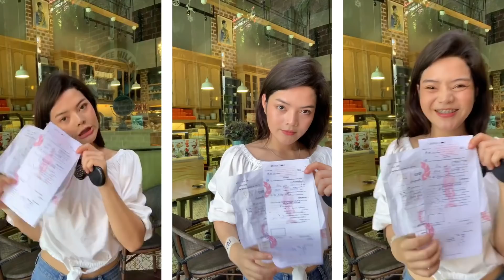เกณฑ์ทหาร รอดไม่รอด? มาดู🤫 l SATANGBANK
📱มาพูดคุยกันได้ ง่ายๆที่